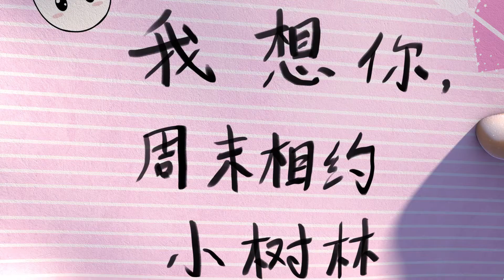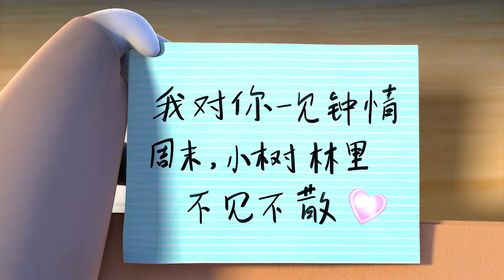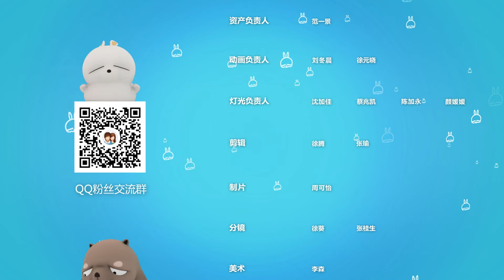Mashimaro别惹流氓兔马修EP012 爱情都是从自恋开始的